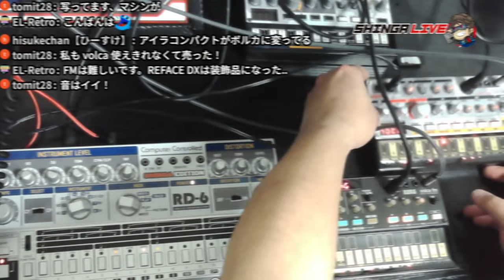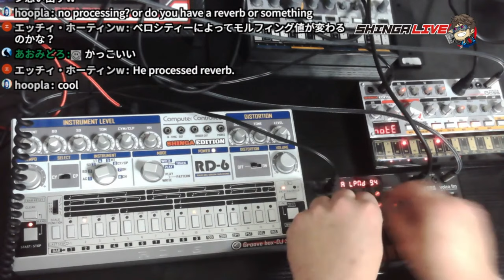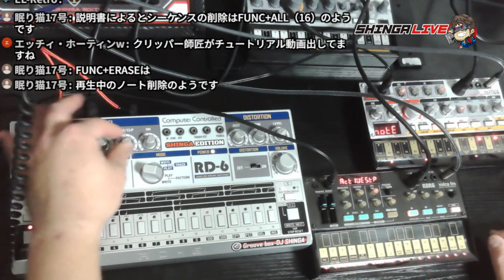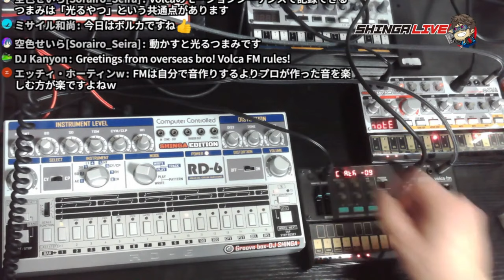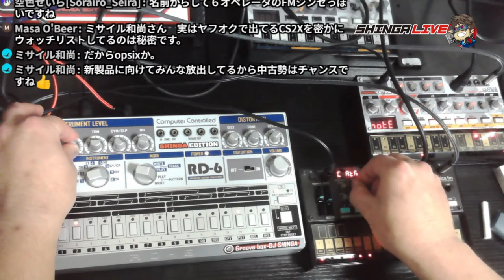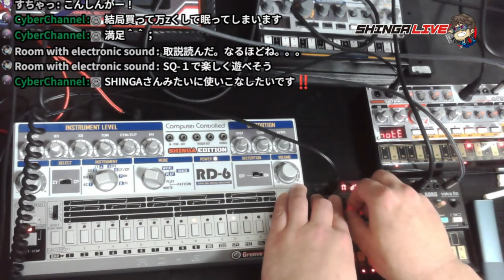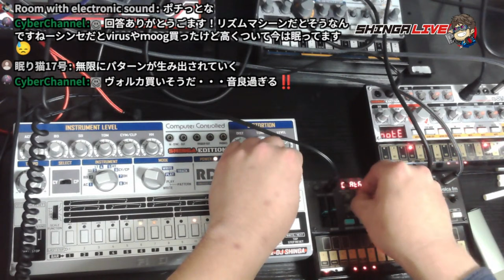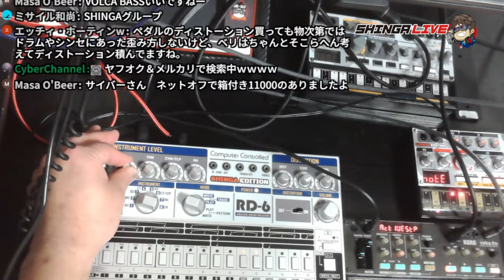配信切り抜き volca FMのフレーズまとめ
配信中にリアルタイムで作成したvolca FMのフレーズまとめです！

シンガの車中泊メインのちゃんねる「Kどら！」はこちら！